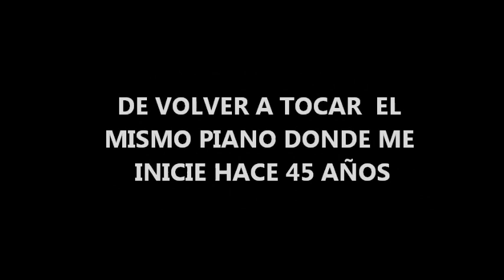SOLO DE PIANO